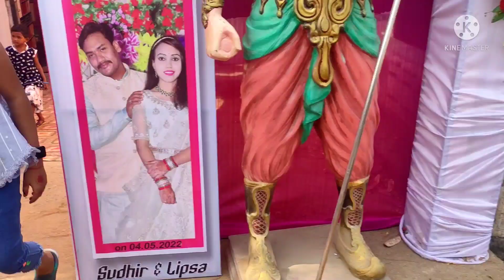my best friend wedding 💐💐💐